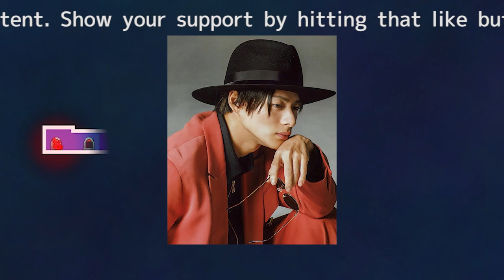「中国でも人気の平野紫耀＆神宮寺勇太、TOBEファンクラブの謎―なぜ中国は対象外なのか？」